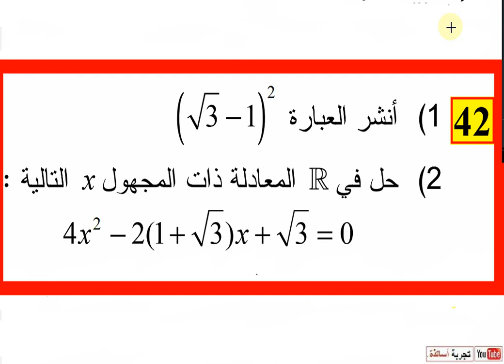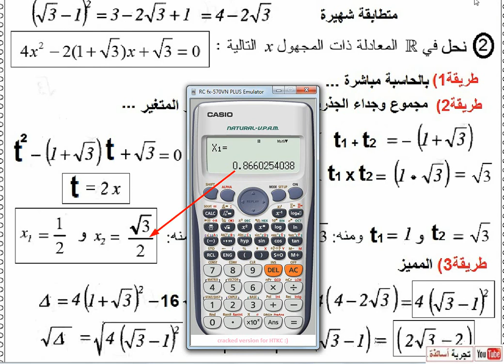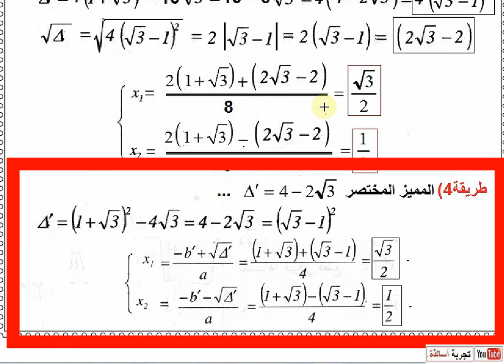ثانية ثانوي 《 الرياضي تقني رياضي علوم تجريبية 》 ،بكازيو مع بجيوجبرا ، حل التمرين 42 صفحة 55